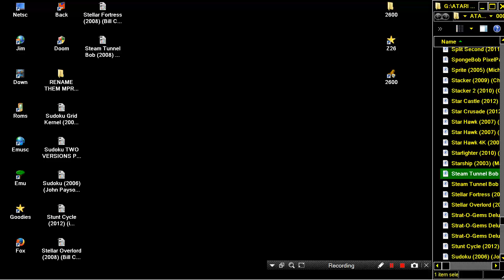ATARI 2600 Steam Tunnel Bob PAL 2008 John K Harvey WIP PAL